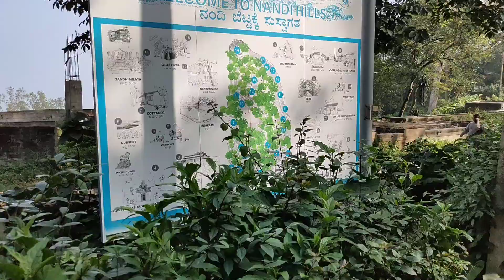Nandi hills in 2024 | Bangalore | Vlog 4 | Priyatam Karn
Nandi Hills is one of the most popular hills near the Bangalore city. It is located around 60km from the main city & comes under Chikkabalapur district. Known for the morning foggy scenes from the hills, Nandi hills is a must-visit place if you are here to explore the Bangalore region.

In this video, I have tried to cover some of the popular areas & and what exactly the hilltop looks like. When we visited the hills, it was around 6:45 am & I admit that we gotta a little late to see those foggy clouds. Hence I would recommend reaching hills by 6 am in the morning to enjoy the vibe.